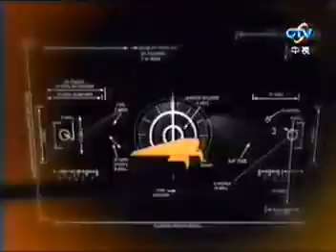2004carter cc1324 layup 4